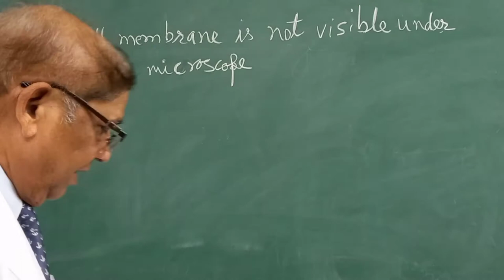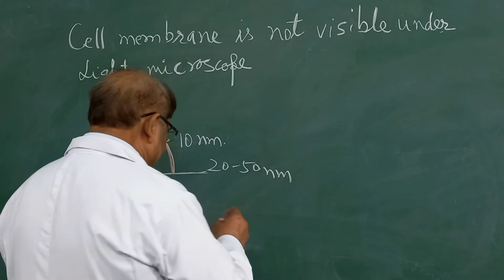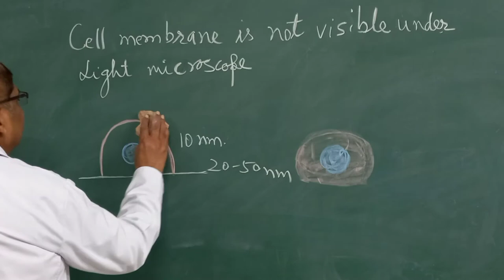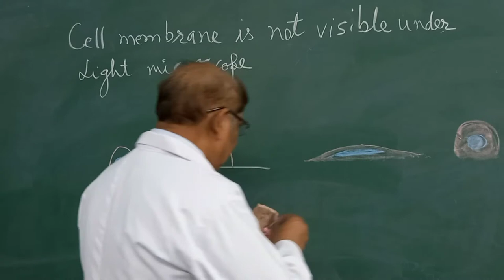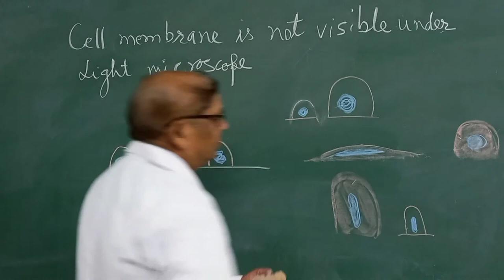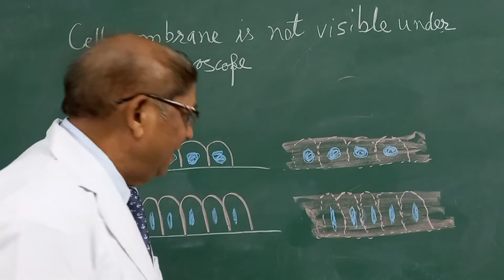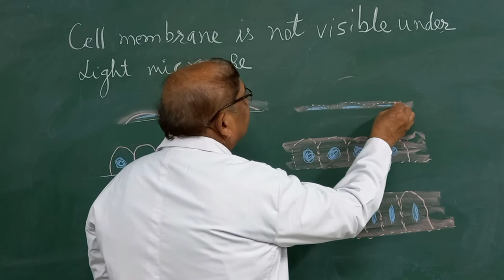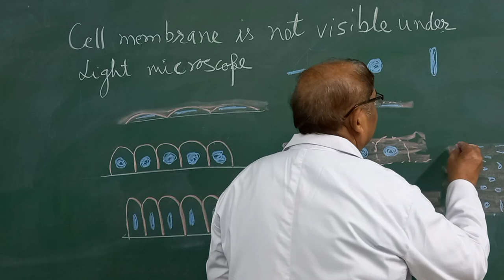Histology 6 identification of epithelium under microscope